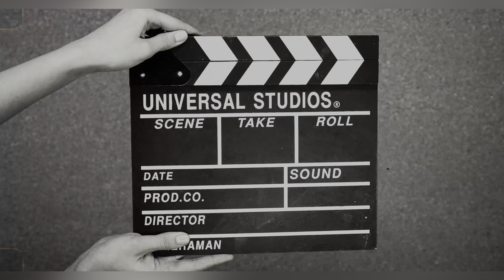Chandni Hui Emotional 😭 चांदनी हुई इमोंशनल 🥺 | Dhiman Family Vlogs